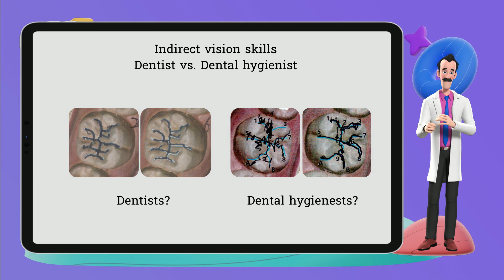Missing steps in acquiring dental indirect vision skills: dentist vs hygienist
Train Indirect Vision Skills with Smartphone App
Dental MirrorMaster is an indirect vision training App:
* Smart phone compatibility makes it easy to train dental skills anytime, anywhere.
* Virtual Training based on real patient models creates an engaging learning environment.
* Muscle memory consolidation helps you gain expertise in fine dental skills.